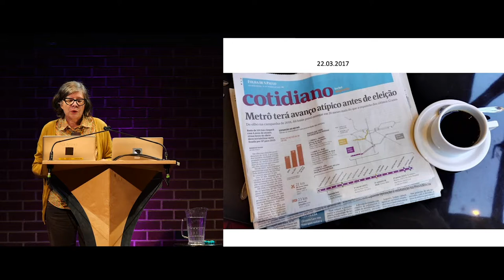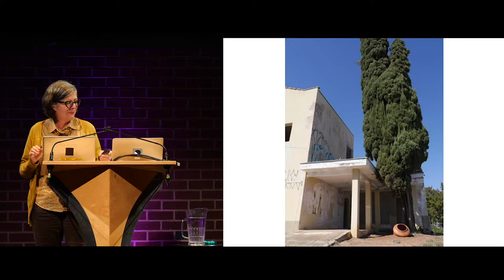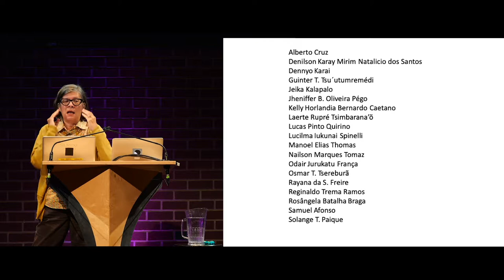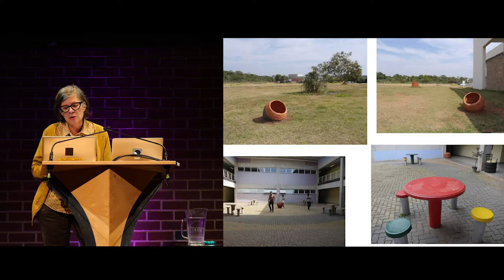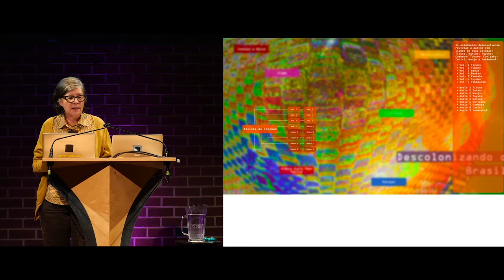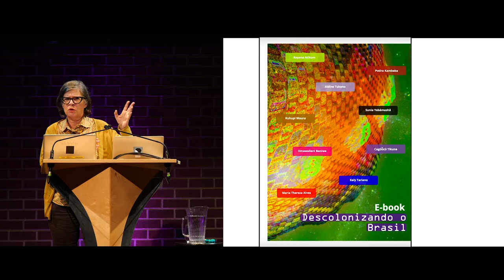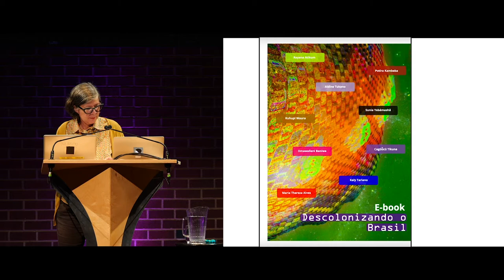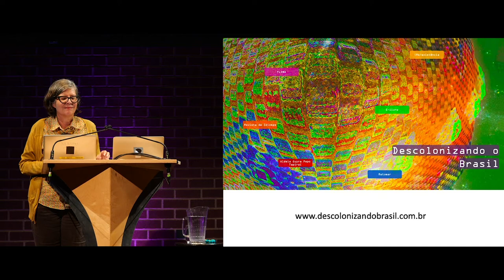Dialogues on Art and Publics: Maria Thereza Alves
Dialogues on Art and Publics Speaker Series: Maria Thereza Alves
Friday, October 18, 2019, 7PM
Djavad Mowafaghian World Art Centre, 149 West Hastings Street

Presented in collaboration with the City of Vancouver Public Art Program, this speaker series invites artists whose practices critically engage the notion of "public" to present a talk in relation to their practice. Rather than generalizing and defining the terms of public art, this ongoing program seeks to explore the different ways that artists navigate the tensions of a universal public. If the official public sphere has historically been constituted by exclusion, then where does a city's or museum's so-called publicness reside? Oriented towards artistic practices whose gestures unsettle dominant spatial practices, this speaker series will consider diverse production and presentation modes, from the site-specific to the diffuse. In particular, how have artists negotiated meaningful action within the constraints of settler-colonial structures? What space can art occupy within rapacious growth and transformation?

The Brazilian artist Maria Thereza Alves, who is based in Europe, will launch the speaker series, which will take place over the 2019 – 2020 academic year. Alves's artwork focuses on how social spaces and practices are constructed, interrogating what we think we know and who we think we are. The artist's projects encourage a closer examination of where and how publics are actually formed, tending to the effects of constantly shifting contemporary contexts.

Responding to the central ideas of the Dialogues on Art and Publics series, Alves will share her strategies for working as an artist within the mandate of communities she is not necessarily a part of, especially as this relates to the machinations of international art discourses. Through reflections on her projects The Return of the Lake (2012), A Full Void (2017) and Decolonizing Brazil (2018), she will consider what happens after an artist leaves – to the relationshps that were built to support the production of their works, to the publics that coalesced around their projects, and to the institutions that continue to facilitate encounters with their ideas.

Dialogues on Art and Publics is presented in collaboration with the City of Vancouver's Public Art Program. Maria Thereza Alves's lecture is further supported by the Audain Visual Artist in Residence program at SFU and the Morris and Helen Belkin Art Gallery.

Since the 1980s, Maria Thereza Alves has produced a body of work that investigates the histories and circumstances of specific localities worldwide in order to give witness to silenced histories. Her research-based art develops out of interactions with the physical and social environments. Responding to local needs and proceeding through a process of dialogue facilitated by direct involvement in material, environmental and social circumstances, Alves explores spaces of agency and visibility. Alves's work has been seen in many international exhibitions and biennials, among them Manifesta (2018, 2008), the Sharjah Art Biennial 13 (2017), the 29th São Paulo Biennale (2016, 2010), the Moscow Biennale (2015), the Berlin Biennial (2014), the dOCUMENTA13 (2012). Alves's ongoing project Seeds of Change (1999 – ) has been awarded the Vera List Center Prize for Art and Politics for 2016 – 2018. The artist's recent publication, Recipes for Survival (University of Texas Press, 2018) presents a searing photo documentary of life in southern Brazil.